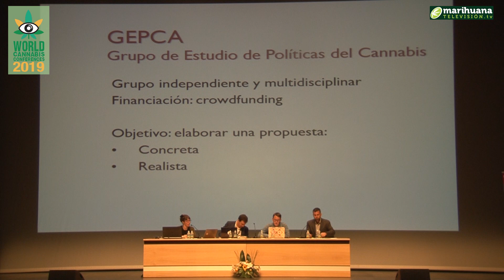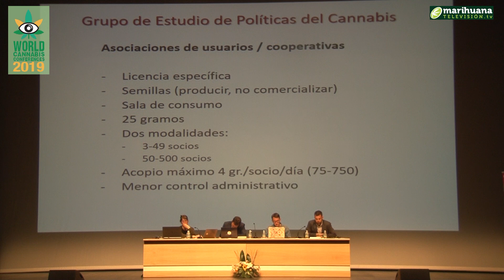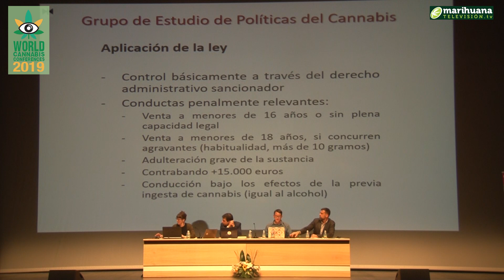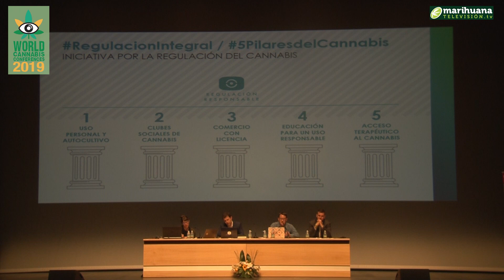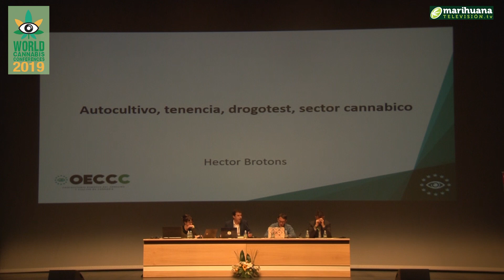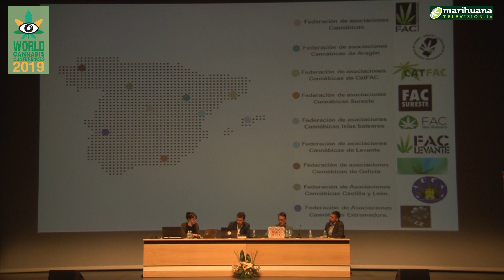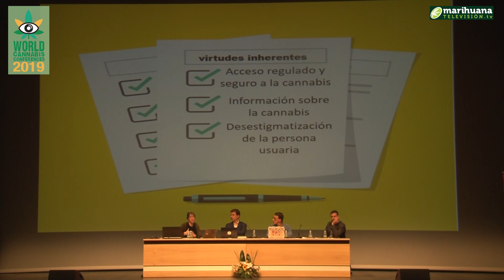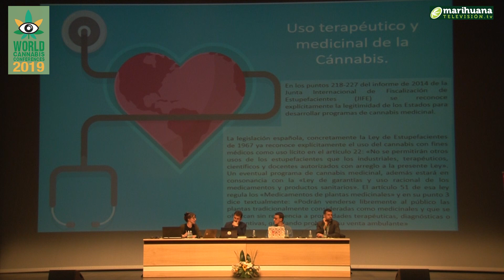Regulacion española | World Cannabis Conferences 2019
En esta mesa se exponen algunas de las principales perspectivas reguladoras que alberga nuestro país. Ante el cambio de paradigma a nivel internacional, la pregunta resulta evidente: ¿Cómo será la regulación en España? ¿Respetará los derechos de personas y colectivos?